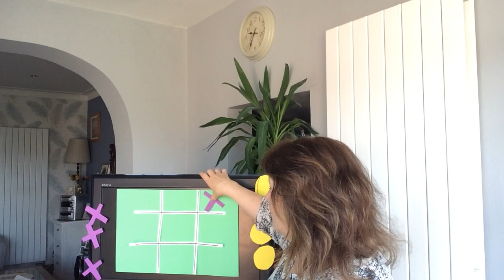Easter Sunday Kids & Families Talk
An Easter Sunday, Resurrection Sunday Kids & Families Talk. Let's celebrate Jesus is risen! Thanks goes to BRF (Bible Reading Fellowship 2020)for the activity Noughts & Crosses.